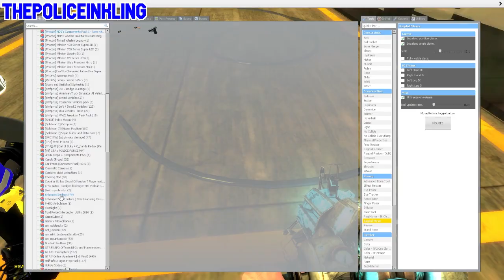(Splatoon GMOD) Poster Making 16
Poster Title: Stealing From a Meme Lord
Estimated Time: 15 Minutes
Speed: 4x

Go ahead and start using my OC in your videos or posters!